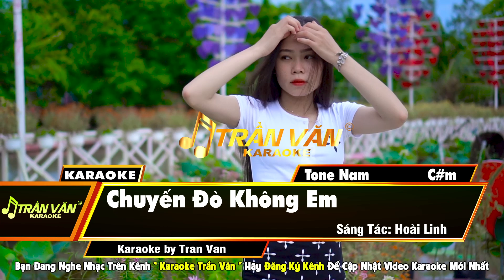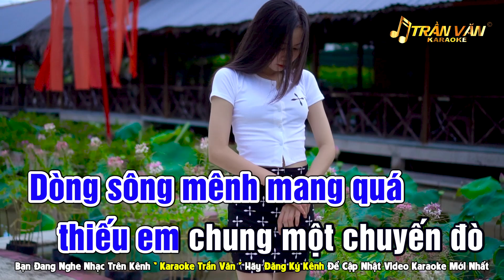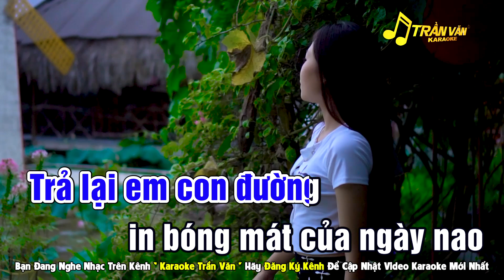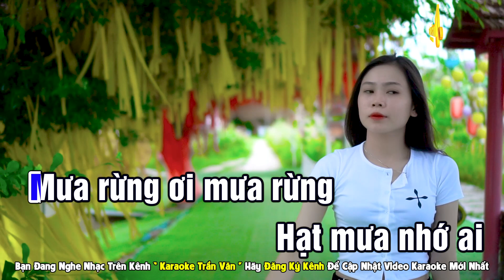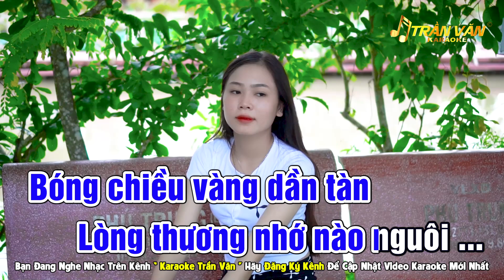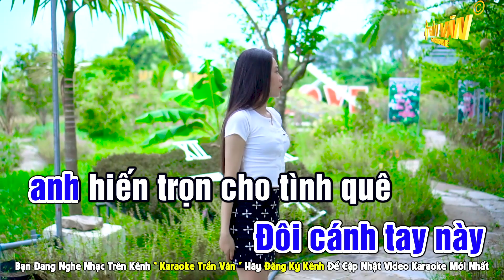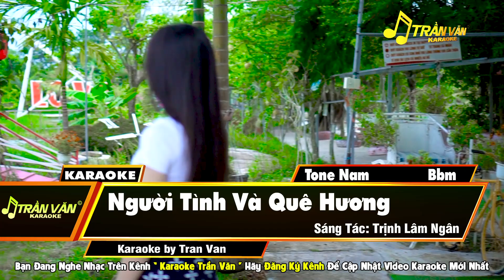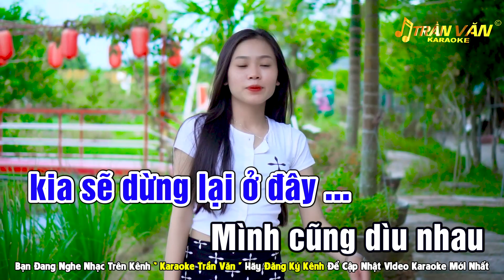Karaoke Liên Khúc Trữ Tình Bolero Tone Nam | Chuyến Đò Không Em |Nhạc Sống Dễ Hát➤Nhạc Sống Trần Văn